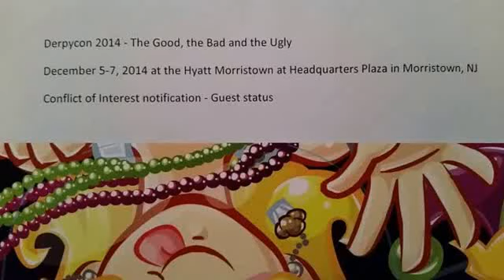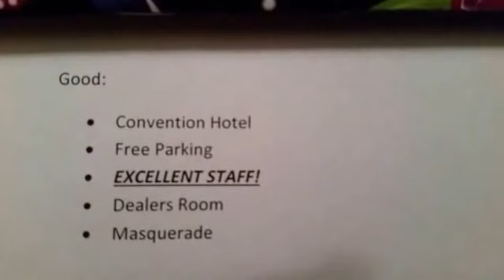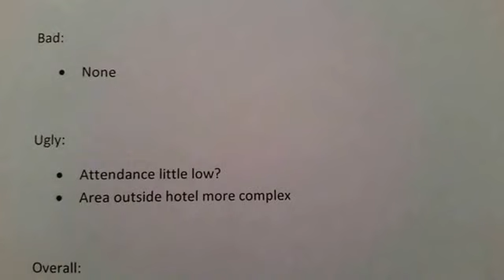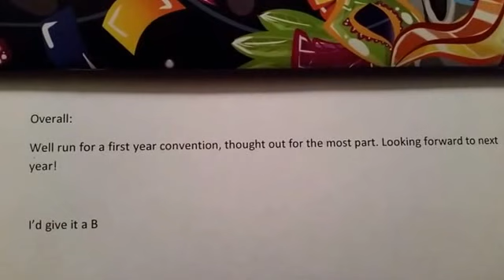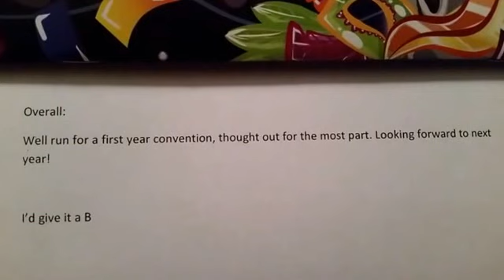Derpycon 2014 - The Good, the Bad and the Ugly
Was the con derp, derp, and derp per it's name? No, it was really well run.